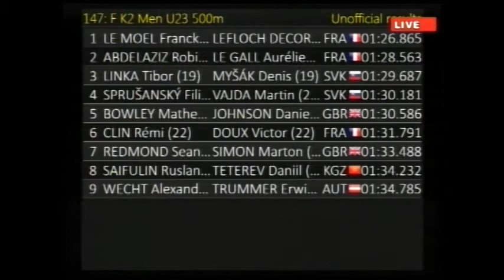147 K2 Men U23 500 F